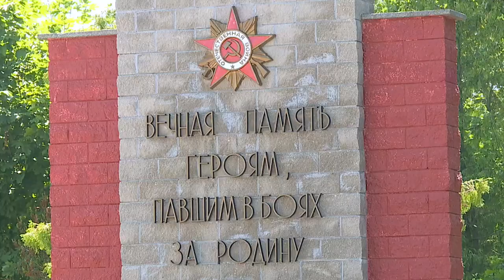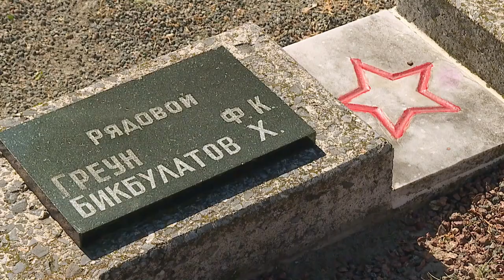01 07 2019 "Диалог". Гость - Инга Завгородняя.